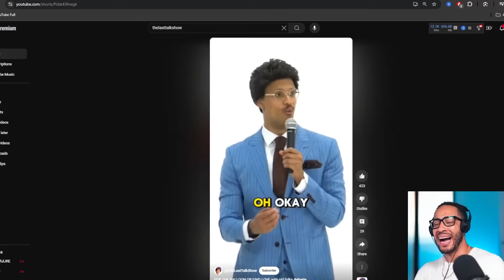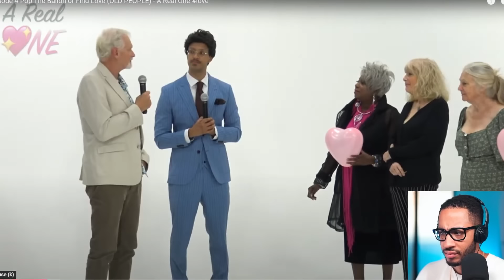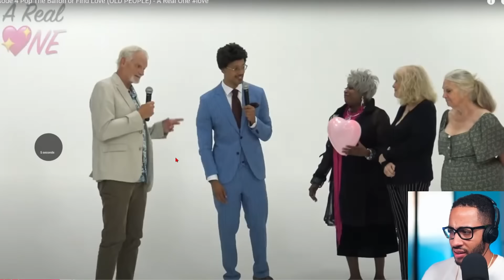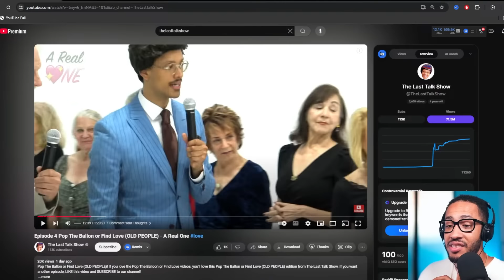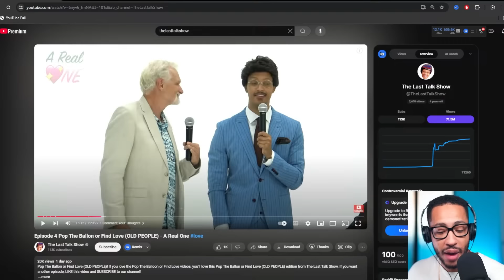Old People Pop The Balloon is NUTS